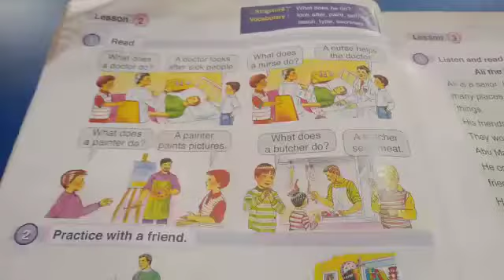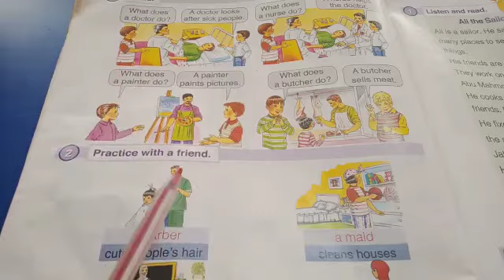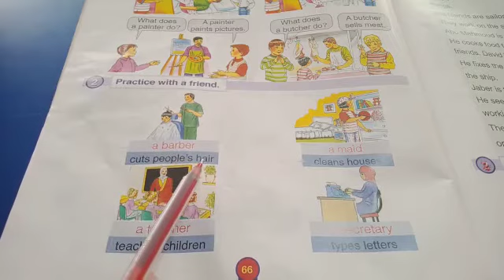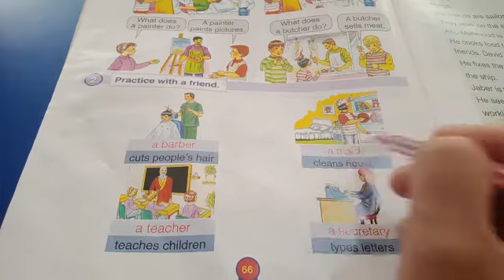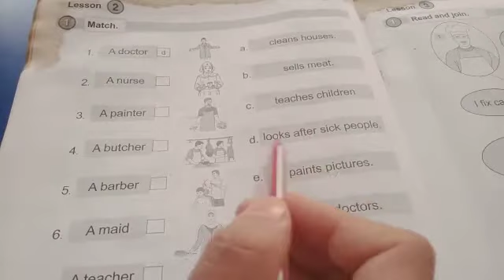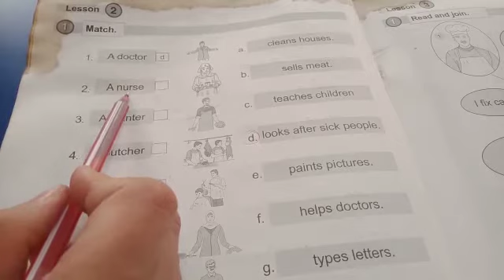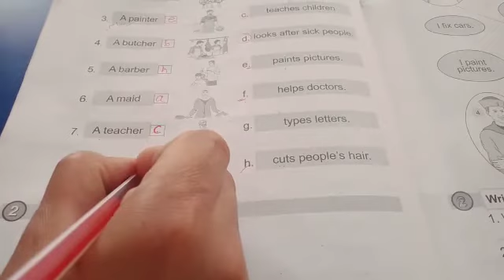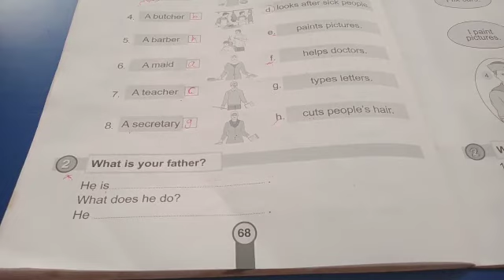الصف الثالث . اللغة الإنجليزية. ص٦٦ كتاب الطالب